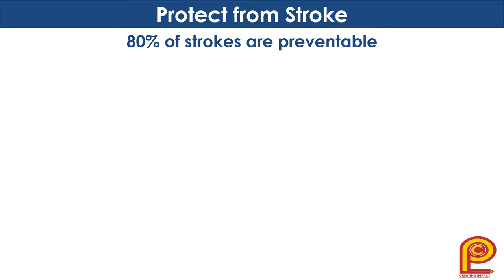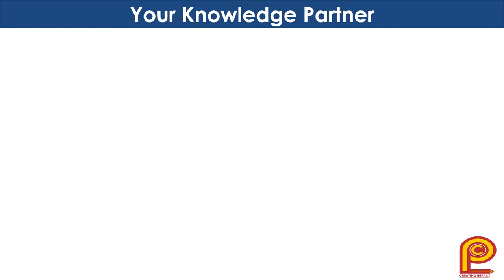World Stroke Day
World Stroke Day awareness campaign!!!